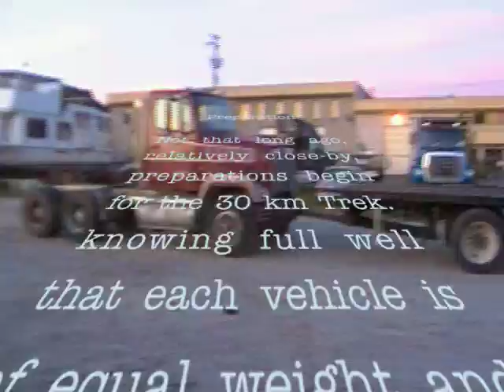Safety First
Tow King Towing, towing a dual axle freightliner tractor with a 4300 International deck truck. gotta love that 466.